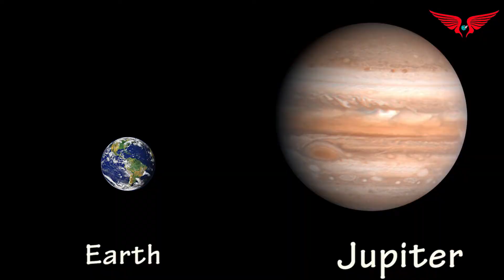Gravity & Astronaut suit | 10Th science | wings of science